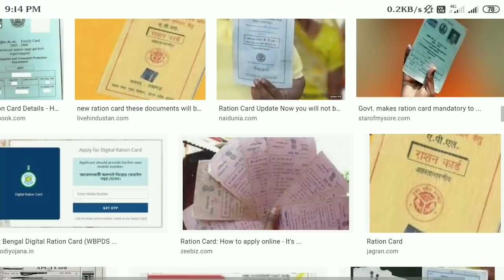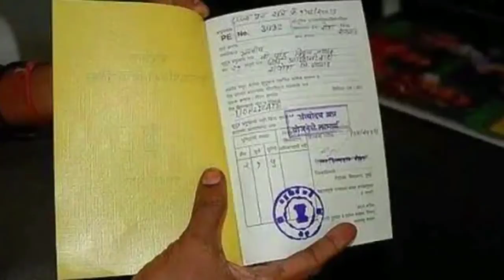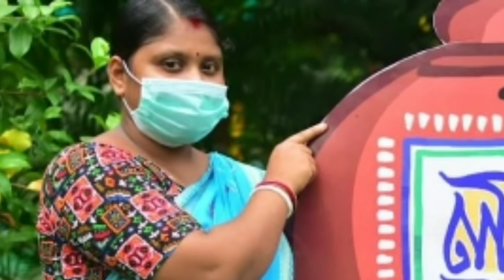জানুয়ারি মাসে রেশনে কোন কার্ডে কি কি মাল পাবেন এইমাত্র নতুন তালিকা দিল মমতা ।। Digital Ration Card